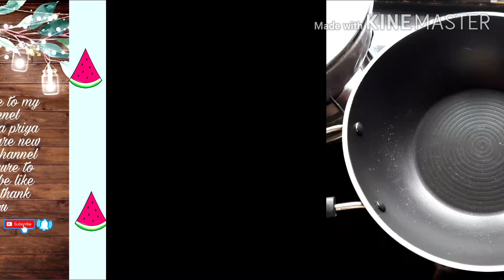Tomato goju/ ಚಪಾತಿ,ರೊಟ್ಟಿ ,ದೊಸೆ ಜೊತೆಗೆ ಟಮೆಟೊ ಗೊಜ್ಜು ಒಳ್ಳೆಯ ಕಾಂಬಿನೇಶನ್/easy recipe/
Hello
Sorry for a few weeks I  dint upload a video because of some some issues so I am extremely sorry

So that's why  in todays upload i will tell you how to make tomato goju
This can be served with chapathi

The ingredients required to make tomato goju are :

Tomato
Onion
Chilli
Oil
Mustard seeds
Sambar powder
Water
Salt
Curry leaves
Coriander leaves